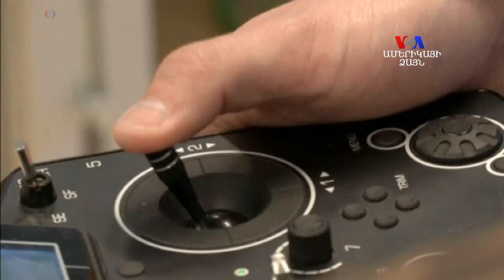SHORT VIDEO: Robird-ը պաշտպանուկմ է օդային տարածքը